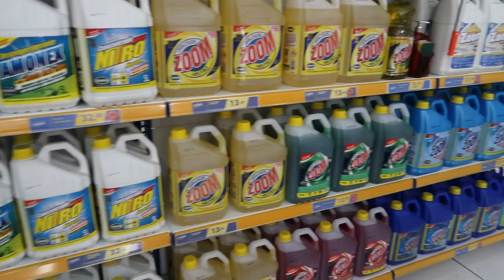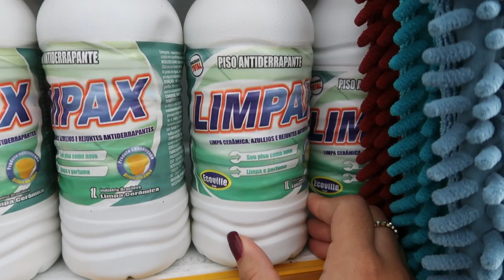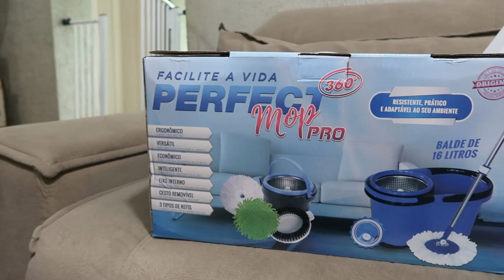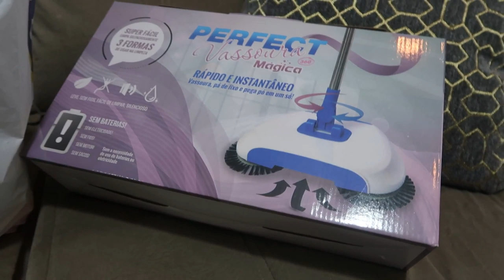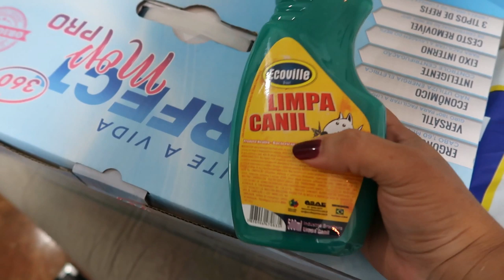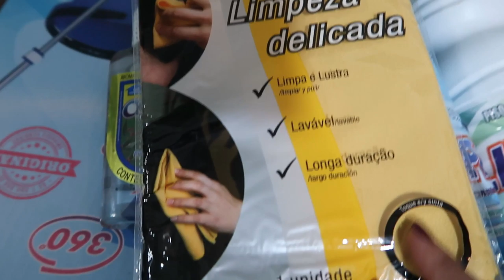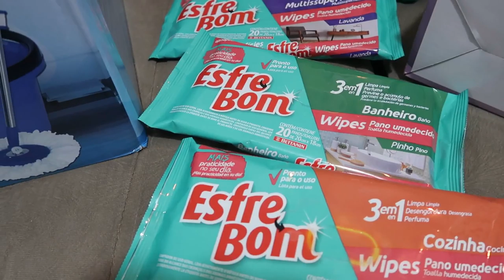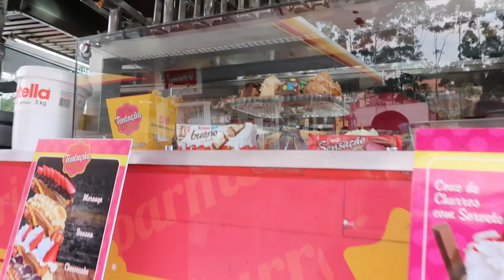VLOGÃO NOVOS AJUDANTES DA FAXINA- TESTEI TUDO , FOMOS COMER CHURROS - Por Cah Almeida